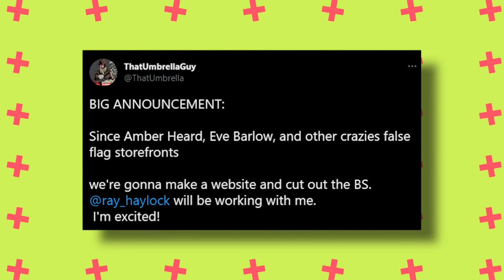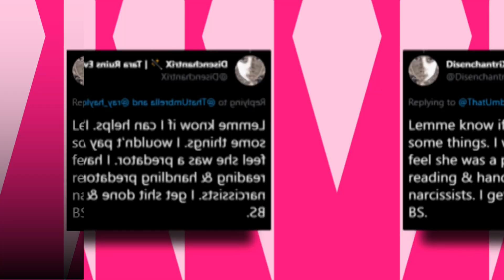Johnny Depp’s Team Makes GENIUS Comeback On Amber’s Latest Attack!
With the relentless attacks that have been coming from Amber and her people against Johnny’s camp, there’s no way you haven’t wondered how Depp and his people have managed to stay ahead.